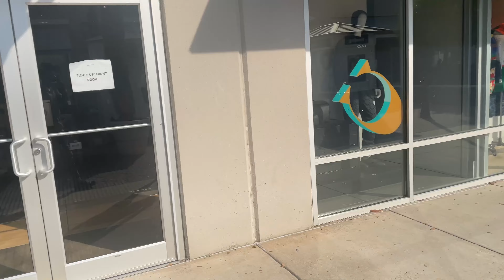Jackson State Football Players Takes On The Mall!!!